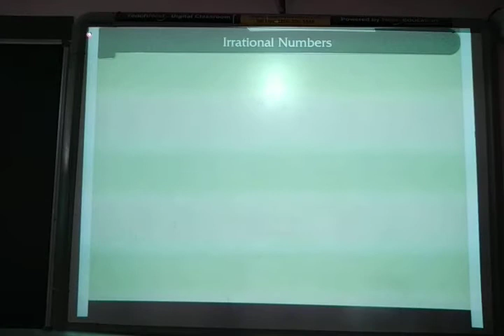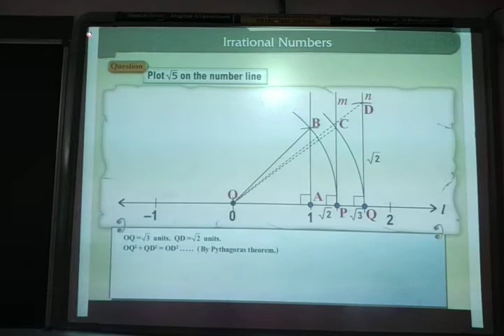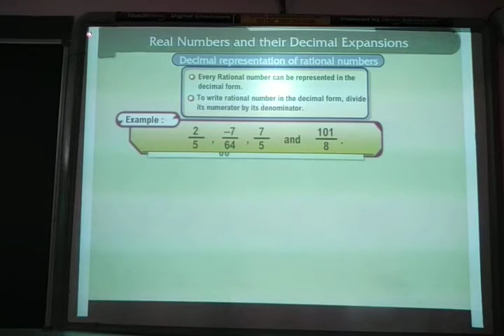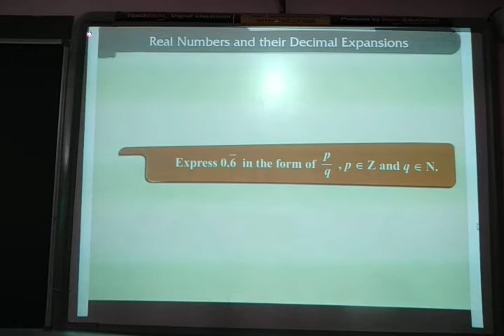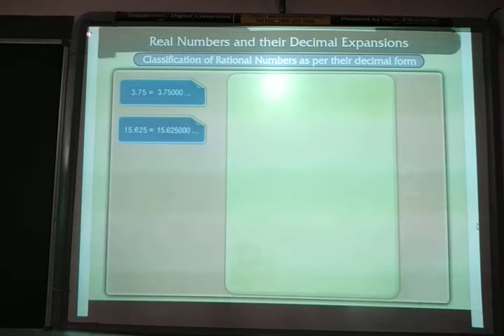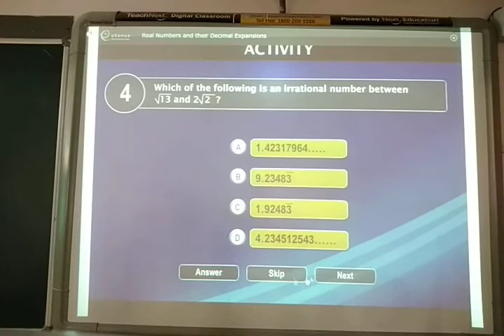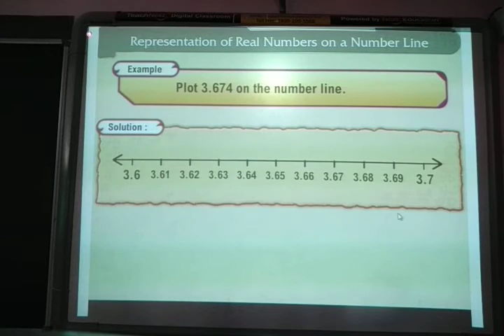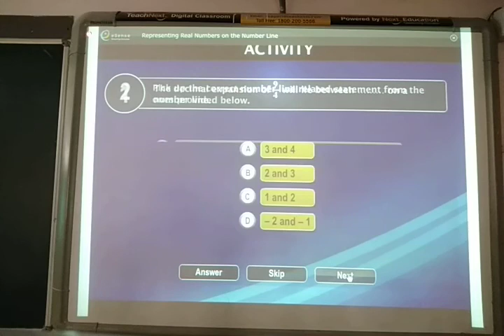ENG MED STD 9 SUB MATHS CH 1 REV P 2